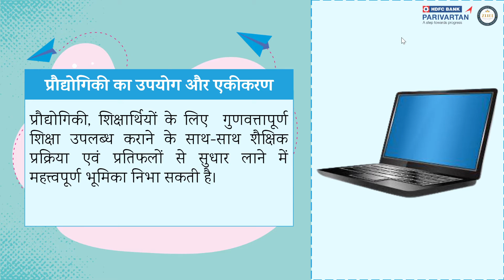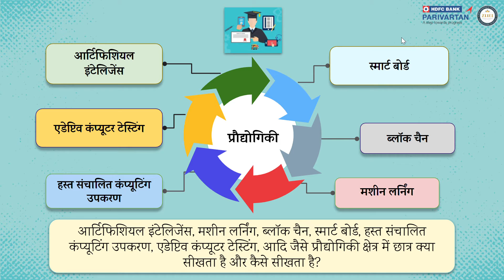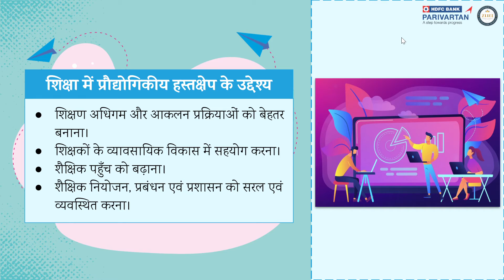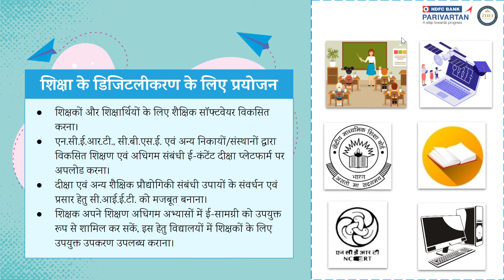प्रौढ़ शिक्षा, भारतीय भाषाओं कला संस्कृति को बढ़ावा, प्रौद्योगिकी का उपयोग - Part 3